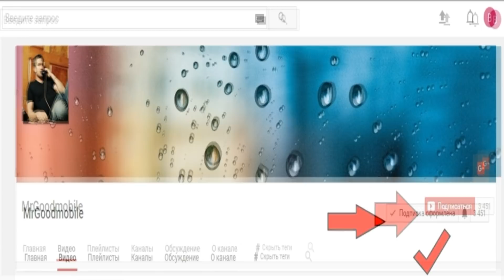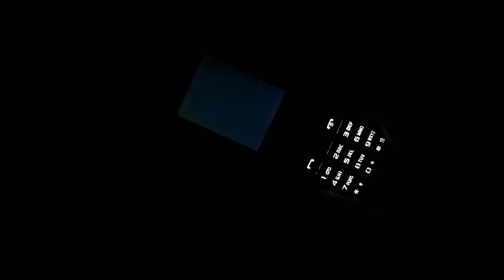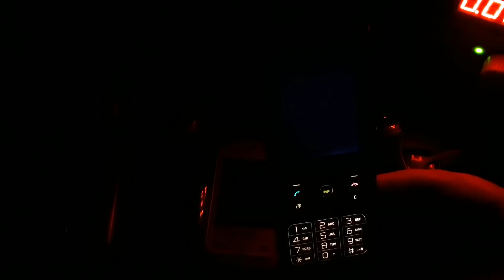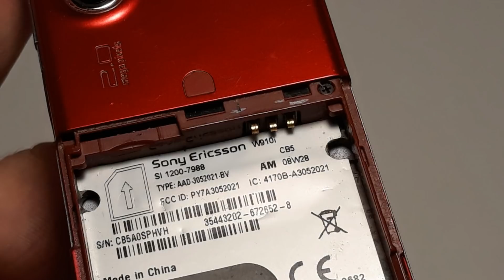Кот в мешке. Огромная посылка ретро телефонов от подписчика Рихардса из Латвии бесплатно. Часть 2